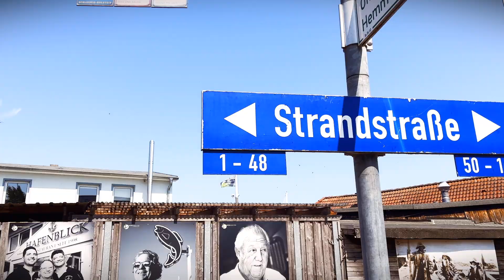Timmendorfer Strand - Zu jeder Jahreszeit ein Urlaubsparadies - mit Tipps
Die Ostsee ist nicht nur im Sommer ein beliebtes Reiseziel. Auch die Jahreszeiten Frühling, Herbst und Winter haben ihren speziellen Charm, zumal es dann nicht so überlaufen ist.
In diesem Video erlebst du den Sommer, Herbst und Winter am Timmendorfer Strand und in Nienburg.

In diesem Video gibt es auch Untertitel. Wenn diese dich hilfreich waren hinterlass gerne ein Kommentar damit ich sehen kann ob sich der zusätzliche Aufwand gelohnt hat.